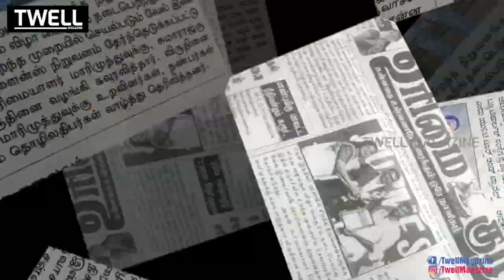South India Business Awards 2021 | Twell Magazine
Edition 5 of The Premium Business Awards of South India. The most sought-after Business Awards is back this December 2021 at the City of the Palaces "Mysore" Register Before it's too late!